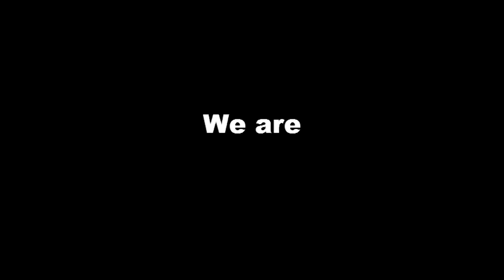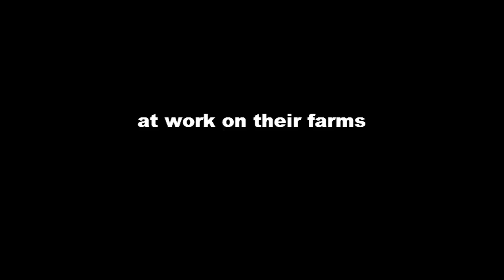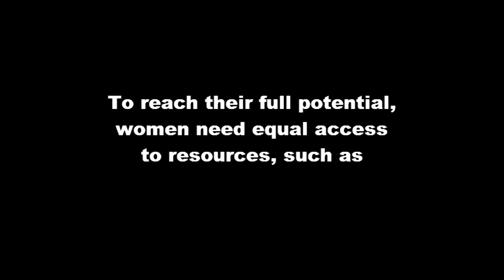Women in agriculture - a slideshow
On 08 March the world celebrates International Women's Day.  To honor the occasion we present a slideshow of CIMMYT images illustrating some of women's many roles in agriculture and agricultural research.